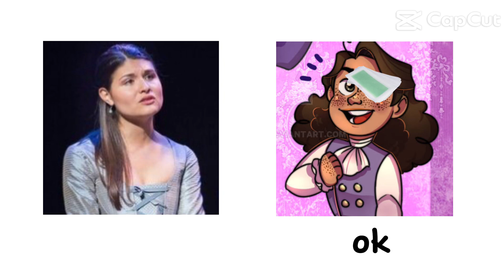Tina, (Philip) that's a Wakstrip!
Poor Philly 😭